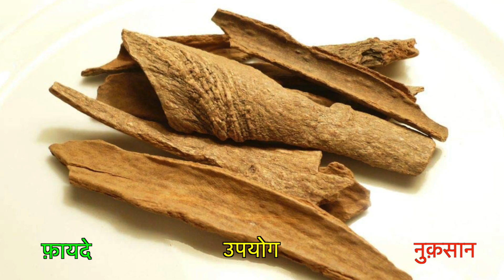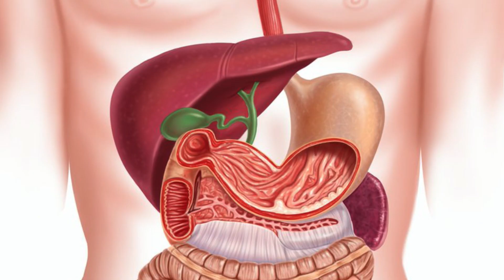Benefits of Lodhra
Lodhra powder has various impressive medicinal benefits. It is a rich source of antioxidants which prevents the cell damage caused by free radicals and manages skin problems like wrinkles. It is useful in acne and pimples due to its analgesic, anti-inflammatory and antibacterial properties.

Some Benefits are :-

Cure dental problems
Treat Ulcers
Heals wound
Stop haemorrhage
Reduces heaviness in the body
Reduce Skin Problems